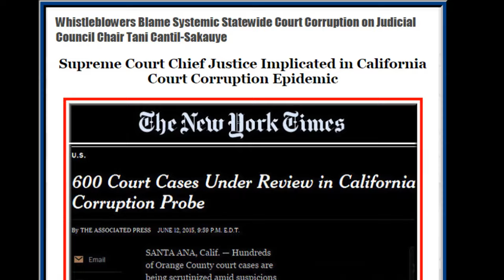California Court Corruption Epidemic Linked to Judicial Council and Chair Tani Cantil-Sakauye - CJE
CALIFORNIA JUDICIAL COUNCIL IMPLICATED IN COURT CORRUPTION EPIDEMIC

A string of court corruption scandals in California - including a ticket fixing scheme uncovered by the FBI in Orange County and an alleged racketeering organization in Sacramento County - are the result of mismanagement and incompetence at the state Judicial Council, according to a report by a non-profit journalism organization.

With an annual budget of over $3 billion, Judicial Council responsibilities include oversight and accountability for California courts.

In it's report, the non-profit Sacramento Family Court News organization cataloged a list of Judicial Branch controversies that whistleblowers attribute to ineffective leadership by Judicial Council Chair and Supreme Court Chief Justice Tani Cantil-Sakauye.

"Under the leadership of Cantil-Sakauye, the Judicial Council has been besieged by controversy, including a scathing state audit showing financial and operational mismanagement, and allegations by the Center for Judicial Excellence that the agency ignores criminal conduct by court clerks and judges throughout the state," SFCN reported.

The video posted with this iReport records the start of the first Judicial Council protest by the Center for Judicial Excellence "Stop Court Crimes" campaign. CJE has held ongoing protests at subsequent Judicial Council public meetings throughout 2015.

"Mismanagement of the agency by Cantil-Sakauye - a former Sacramento County criminal prosecutor with no formal education in public policy and administration - is so consistently inept that a dedicated website, Judicial Council Watcher, tracks and reports the seemingly endless stream of problems and scandals," SFCN reported.

The report includes accounts by two court employee whistleblowers who were fired for exposing serial violations of state law by their coworkers in the Sacramento and Nevada County Superior Court systems.

Court watchdogs also charge the Judicial Council chief with cronyism and protecting her former coworkers in Sacramento Superior Court and the adjacent 3rd District Court of Appeal. Severe corruption problems, including an alleged RICO racketeering enterprise, have been documented in the two court systems.

"Cantil-Sakauye is using her position of authority to cover up the long-running misconduct of her former colleagues in both courts," according to a whistleblower quoted in the SFCN report.

An investigative report detailing the structure of the alleged racketeering organization in Sacramento can be viewed